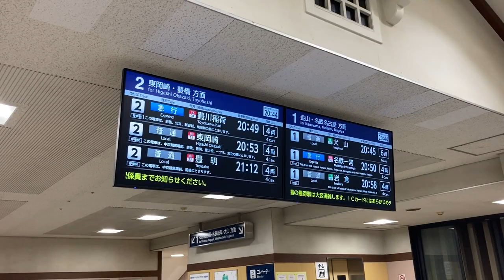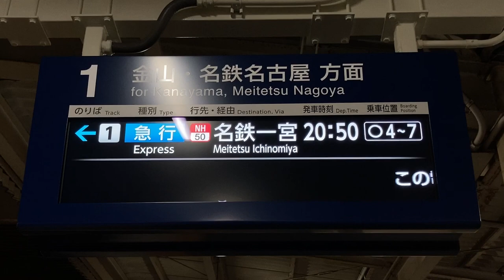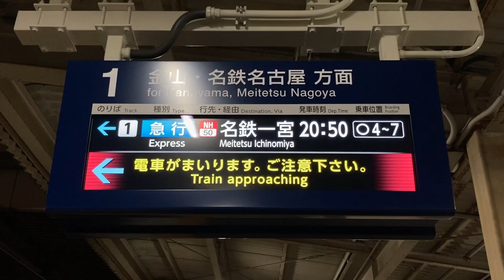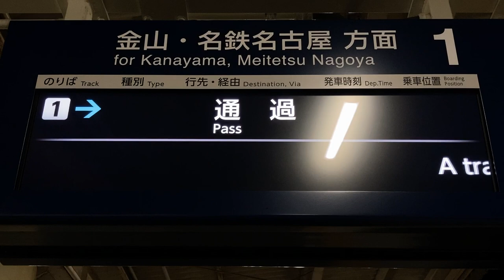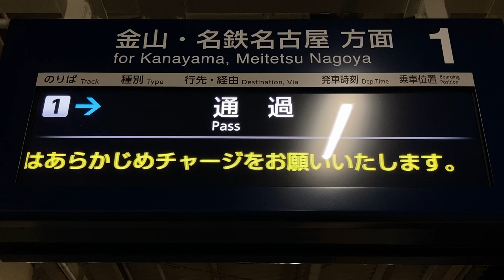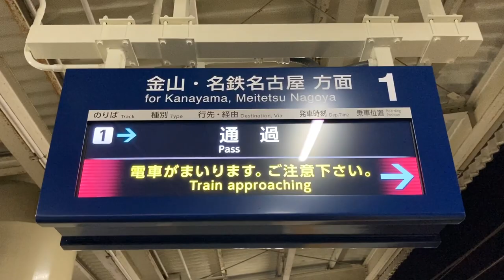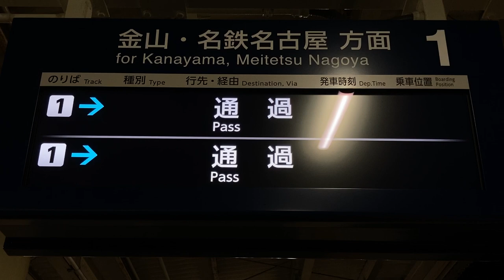名鉄 有松駅 LCD発車標(発車案内ディスプレイ) 名古屋鉄道